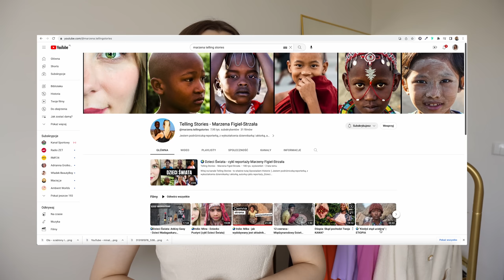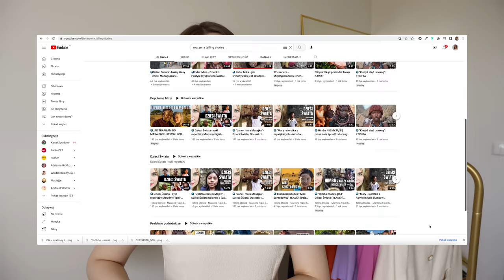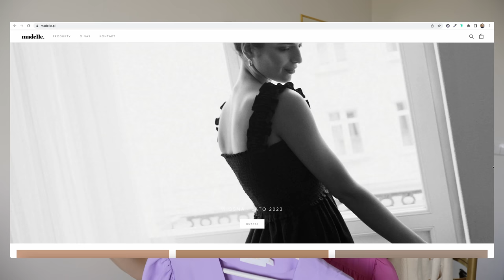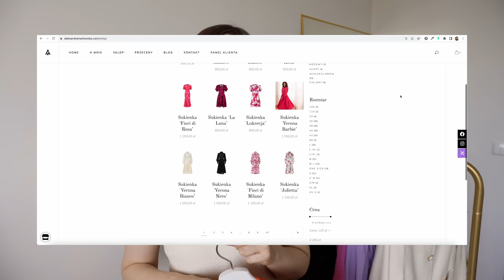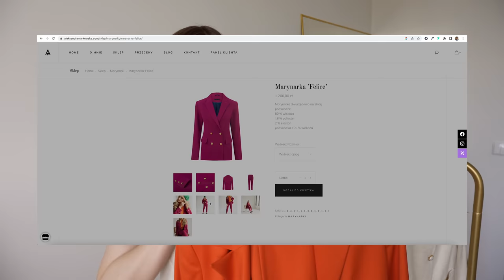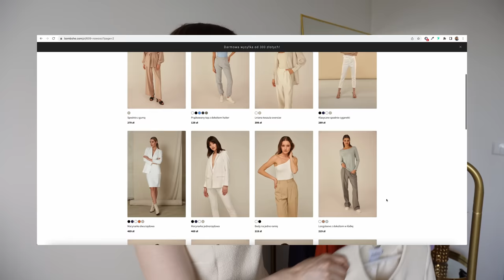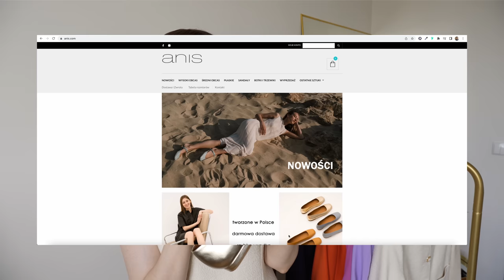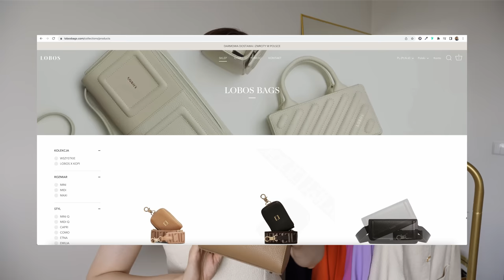Kolejne 5 polskich marek wartych uwagi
⭐ E-book „Jak ubierać się do pracy wiosną i latem” jest już dostępny

Zamów moje książki „Z klasą. Vademecum współczesnej damy” i „Z klasą w biznesie”